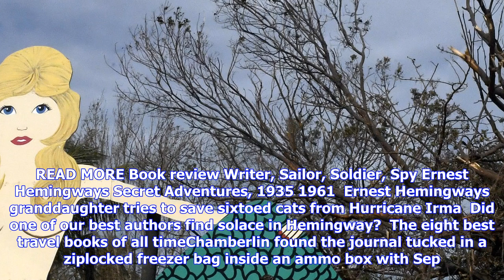Breaking News | Hemingway's first work survives hurricane irma and 108 years hidden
Hemingway's first work survives hurricane irma and 108 years hidden

Last updated 1242, October 3 2017 Ernest Hemingway in 1958. The fictional writing from a 10yearold E...